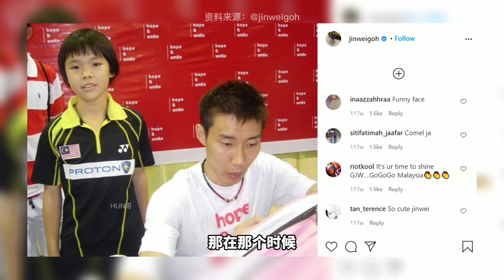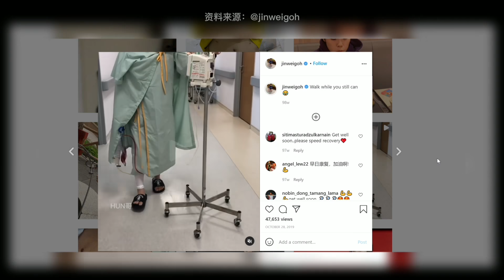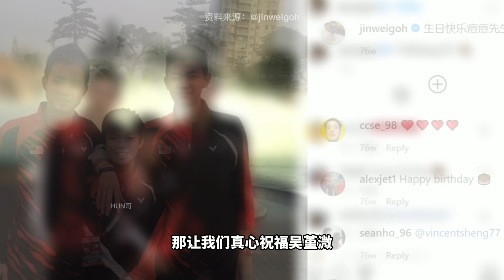马来西亚羽毛球女单 吴堇溦选择退役 人物介绍 & 祝福 | Hun 哥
【马来西亚羽毛球女单 吴堇溦选择退役 人物介绍 & 祝福】

马来西亚羽毛球女单选手吴堇溦在2021年9月13日突然在YOUTUBE宣布自己选择提早退役，结束羽毛球的职业生涯。

今年21岁的吴堇溦在今早发布的视频里说到，因为伤病及健康问题，自2019年起她就必须每天都依靠药物来撑过每一天，所以选择在这个时候退役。他也同时感谢槟城和大马羽总这些年来的照顾，还有体理会，国家体育学院，教练，队友，家人和球迷的支持，同时也向他们致歉因为自己没能一路走到巅峰，甚至被迫提早退役。她也希望队友们能够继续加油。

今天就特别来介绍吴堇溦一路走来的奖牌收割记录。

那在这里，也要祝吴堇溦前程似锦，在未来不管发生任何事情都要勇敢面对，加油！

时间线：

0:00 影片摘录要点
1:04 人物介绍
4:32 事件感想